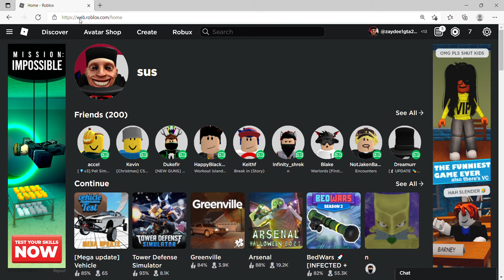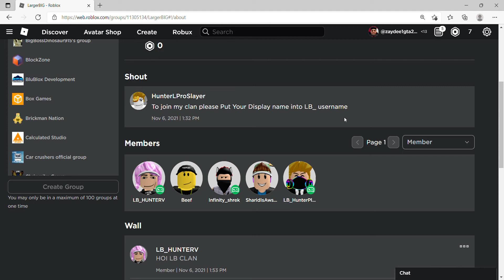plz join me and my friend group plz